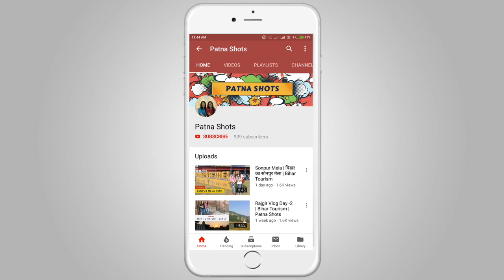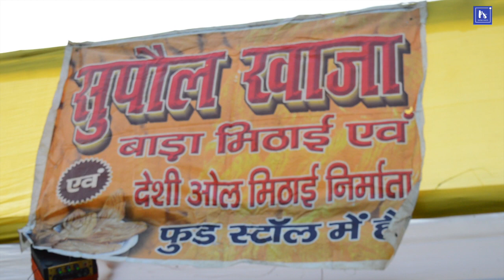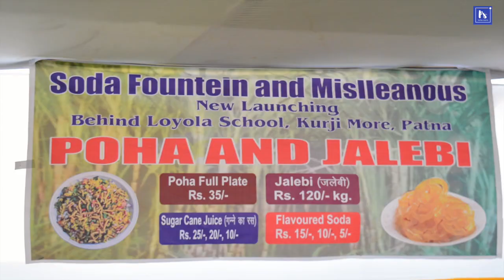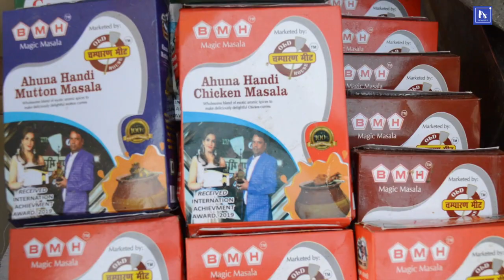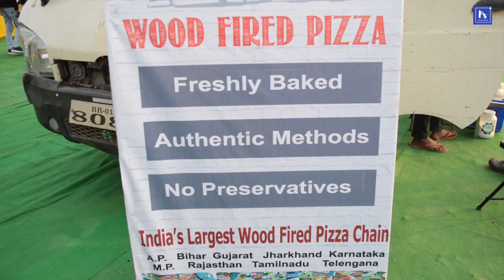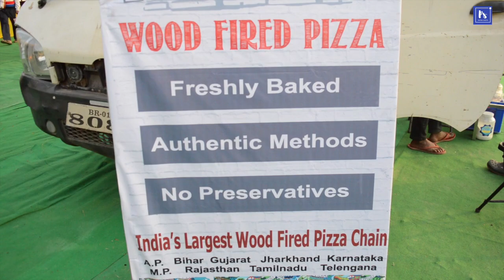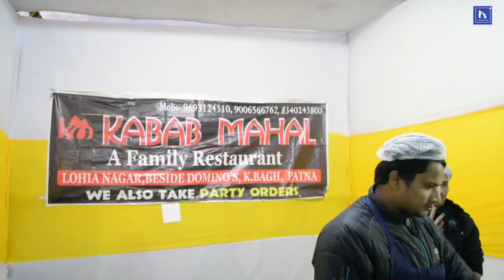Bihar Food Festival in Patna | बिहार फूड फेस्टिवल 2019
Bihar Food Festival has kickstarted in Patna. It will be on till 26th December, 2019 at Gandhi Maidan. Visit the festival to enjoy Bihari delicacies along with kebabs, waffles, momos and vaious other food items.

Much love,
Pria n Sonam